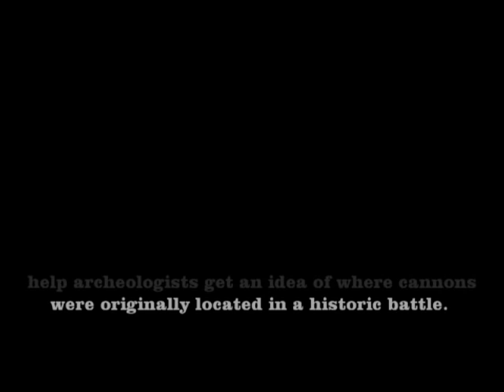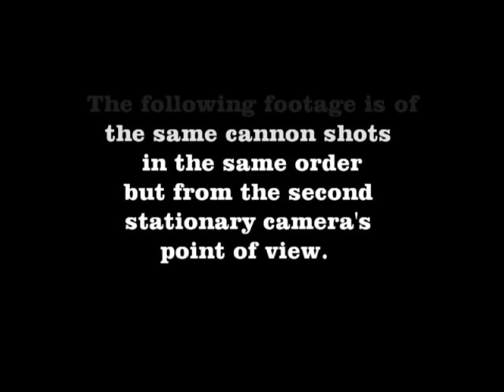Canister Shot From Civil War Cannon.wmv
We fired 17 rounds of Canister from an original Civil War Napoleon Field Cannon for a study on battlefield archeology. Each Canister shell contained 27 steel balls 1.5" in dia that were painted a certain color and then fired out onto a field from various cannon positions. The cannon's coordinates and the balls that were found were all documented using GPS Technology. The cannon was fired at various barrel elevations and at different levels of terrain. The data when analyzed will hopefully help archeologists determine where the cannons may have been placed during a historic battle.